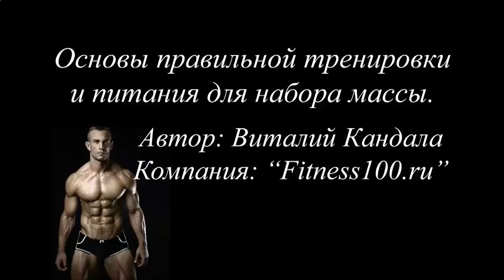КАК НАКАЧАТЬ ИДЕАЛЬНЫЙ ПРЕСС В ДОМАШНИХ УСЛОВИЯХ